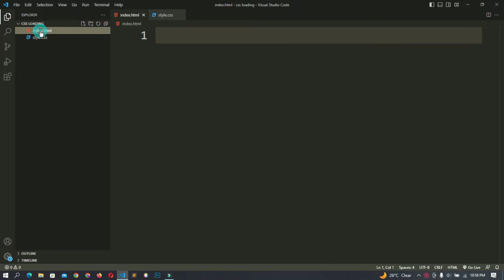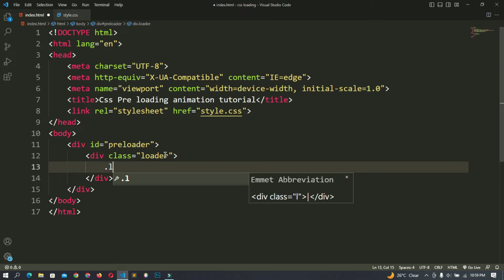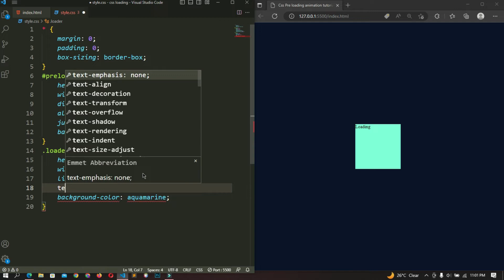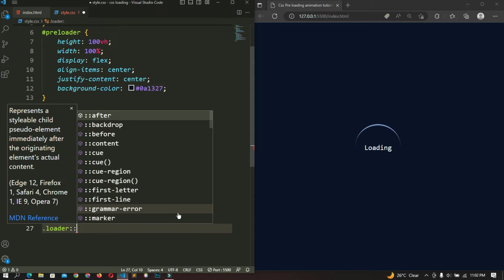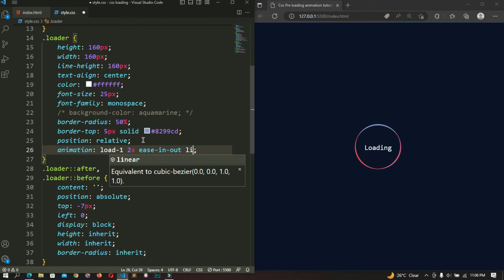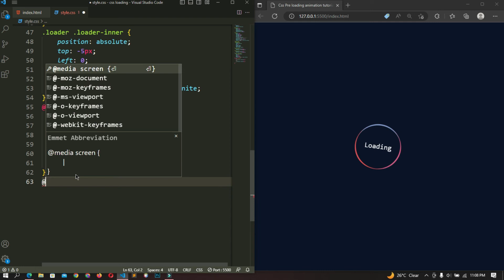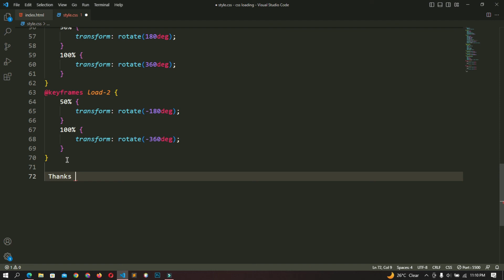Master the Art of CSS Loading Animation | Create a Colorful Loading Animation with Multiple Colors!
Hello Viewers,

Welcome to our CSS pre-loading animation tutorial! In this tutorial, we will teach you how to create a stunning pre-loading animation with multiple colors using CSS.

Pre-loading animations are an essential component of any website or application, as they provide users with a visual cue that content is loading. In this tutorial, we will show you how to create an eye-catching pre-loading animation that will keep your users engaged and entertained while they wait for your content to load.

Using CSS, we will guide you through the process of creating a colorful pre-loading animation that can be easily customized to match your website or application's design. Our step-by-step tutorial is beginner-friendly and requires no prior experience with CSS or animation.

So, whether you are a web developer, designer, or simply looking to enhance your website's user experience, our CSS pre-loading animation tutorial is the perfect place to start. Follow along with us and create a stunning animation that will captivate your users and enhance your website's functionality.

Chalo seekhte hein or kuch bante hein!🥰